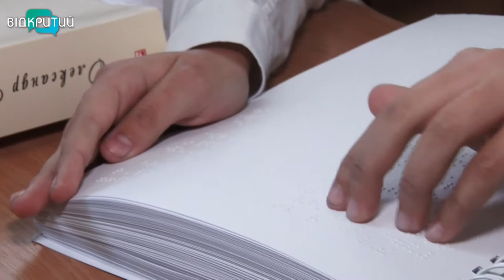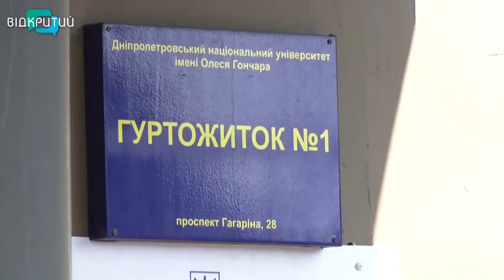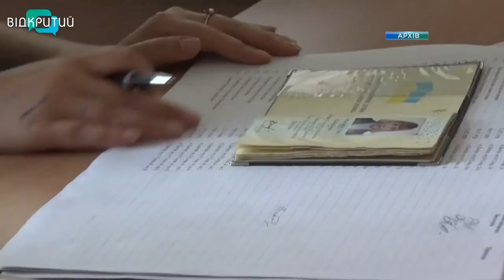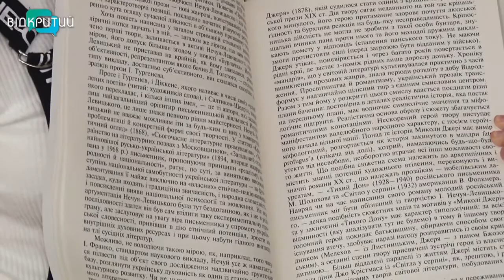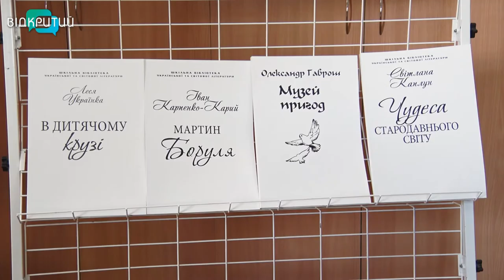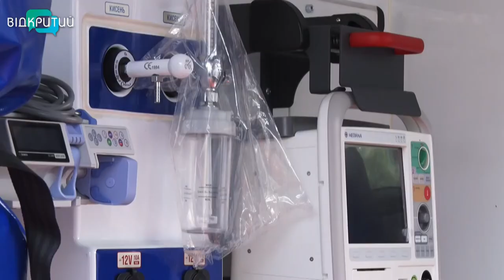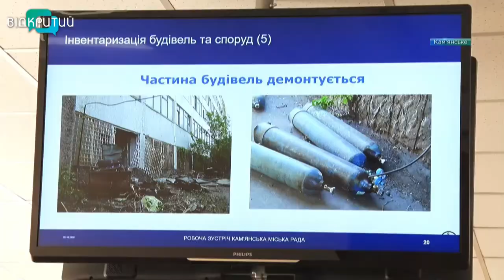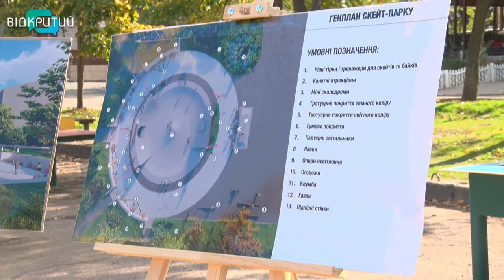Новини OPEN NEWS від 21 жовтня 2020 року 19:15